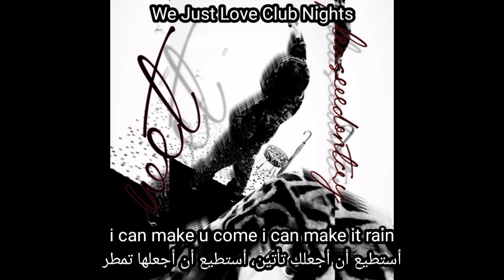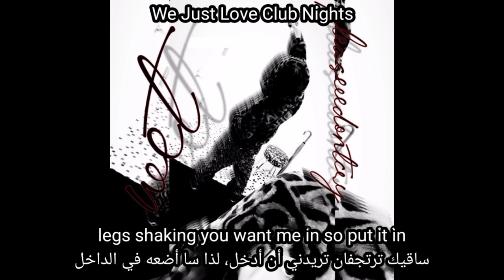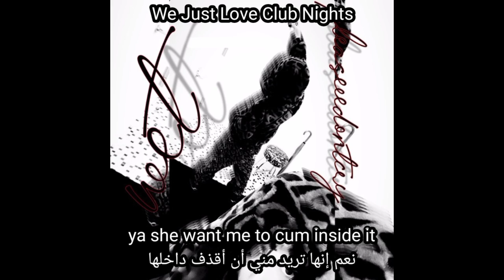pleaseeedontcry - #Wet [lyrics + مترجمة]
pleaseeedontcry - Wet (مترجمة عربي)
pleaseeedontcry - Wet (lyrics video)

lyrics

girl your so fine, god your so fine
the way you talkin i know ur horny
i’m tryna do some good, u know i’ll do u good
i can make u come i can make it rain

didn’t have to pull it out she know she want it
ya she’s coming all day she can’t get off it
ya i got you face down the way you wanted
keep moaning my name i’m getting off it

sit on my face, kiss that pussy
i’ve forgotten, how much i loved it

legs shaking you want me in so put it in

this the fucking third time she getting on it
except that my handprint already on it
got her eyes rolling back pussy creamin
ya she want me to cum inside it